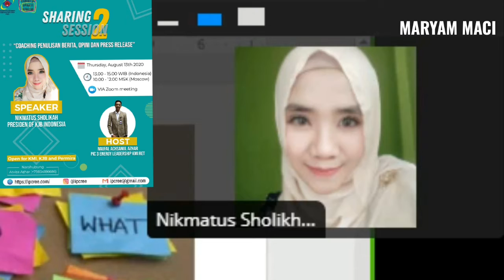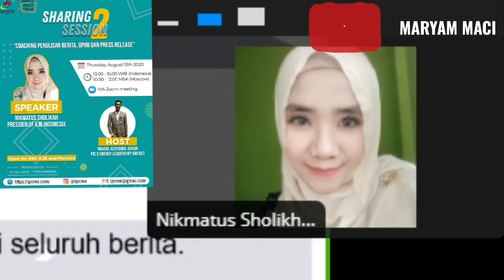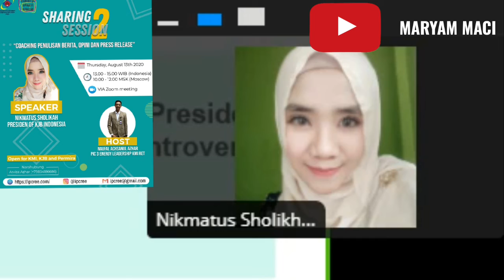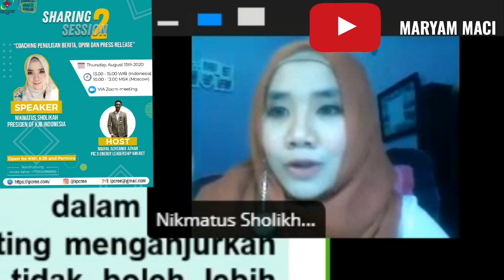KJB Indonesia BEBERKAN Cara BUAT BERITA Menarik || Sharing Dengan Mahasiswa Indonesia di Rusia